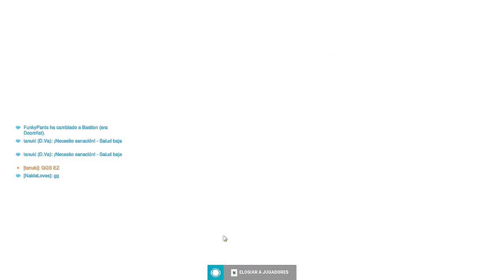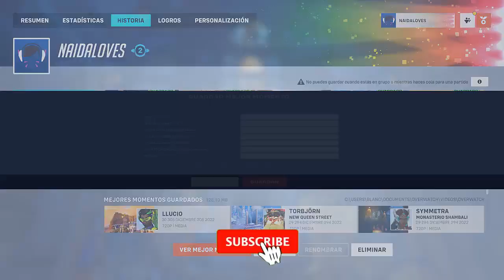OVERWATCH 2 I SOLDADO 76 UNO DE LOS MEJORES POR AHORA